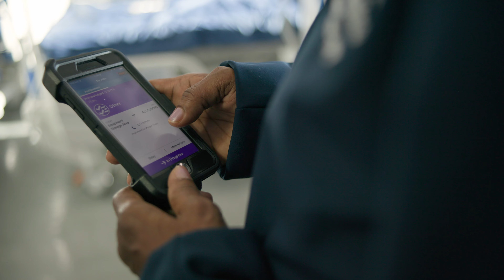Faces of Care: Eugenie Lacoste, Transporter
Faces of Care
Eugenie Lacoste, Transporter
Mount Sinai Queens